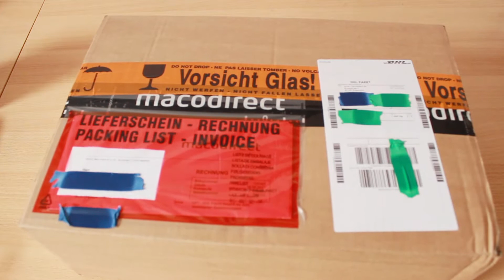Macodirect Schwarz-Weiß Film Unboxing - Way to Fineart №2🎞 Flanell, Kameras & Film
In meinem neusten Video nach einer ganzen Weile packe ich ein Paket von Macrodirect aus, welches vor allem analog Film für meinen "Way to Fineart" aber auch etwas Foto Zubehör beinhaltet.

Mit dabei:
Foma Fomapan 100 Pro Line
Foma Retropan 320 Soft
Kodak TriX 400
Rollei RPX 25
Bergger Pancro 400
Fomapan 100 Planfilm in 9x12